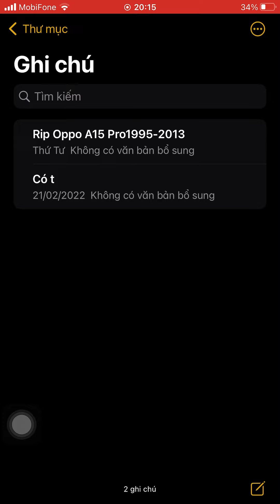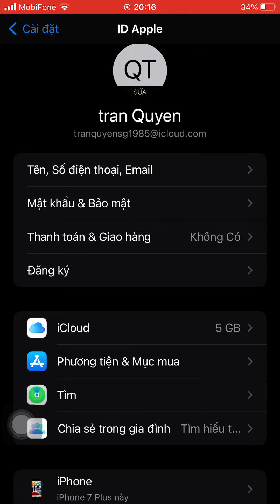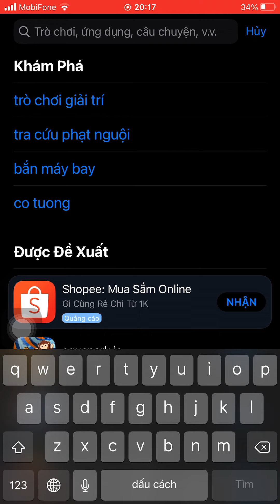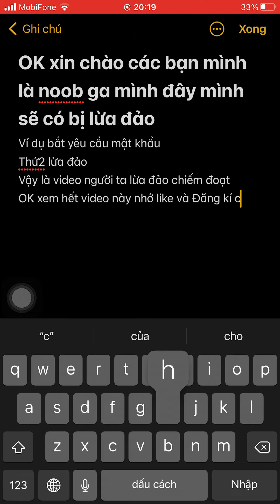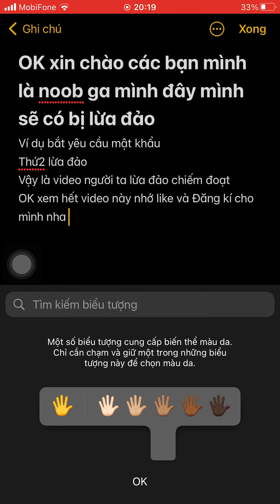AppStore chặn bị lừa đảo(do đặt tên lộn)